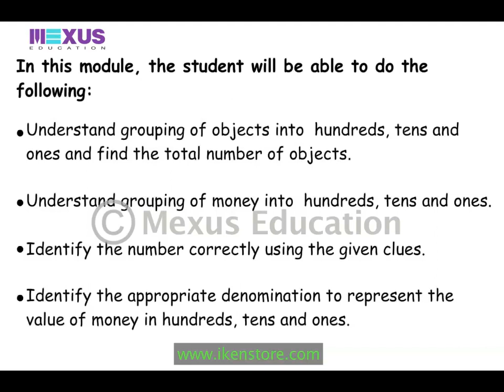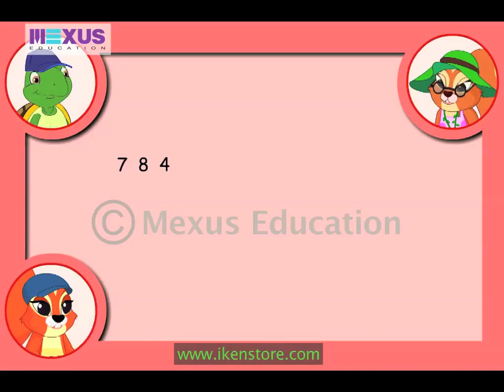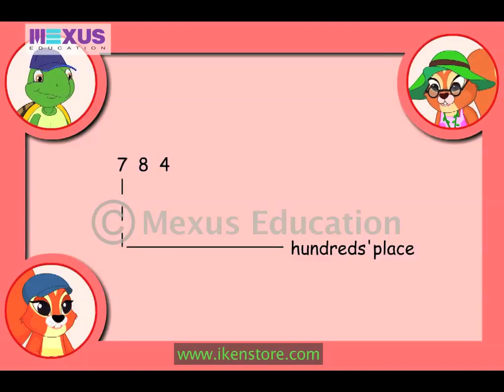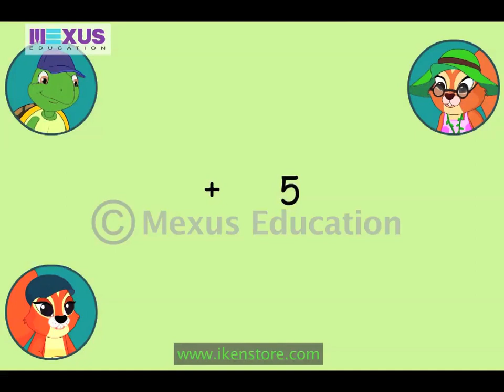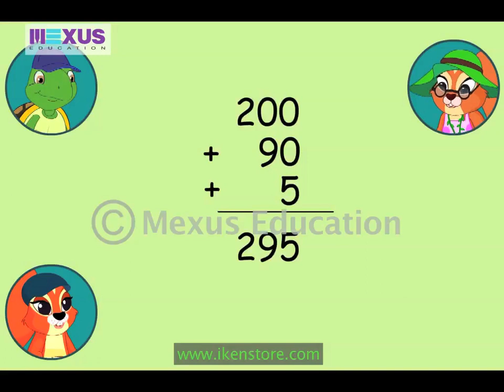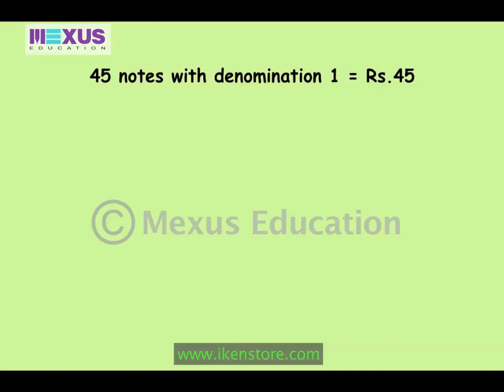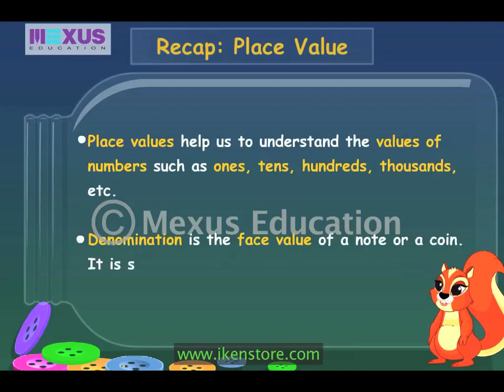Place Value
Amber and Max help Mrs. Squirrel count buttons and money.
In the first part, Mrs. Squirrel has grouped buttons into ones, tens, and hundreds. She explains place values using these buttons as examples.
She also teaches them how to correlate place value with the denominations of Indian money. She shows them how to find the total amount of money easily by grouping into hundreds, tens and ones.